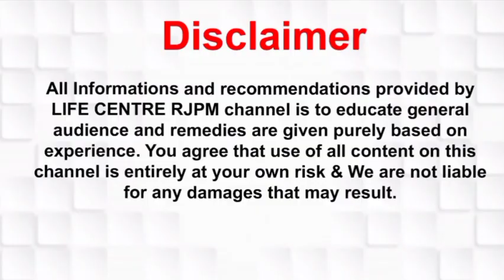புகைபழக்கத்தை அடியோடு மறக்க எளிய மலர் தீர்வு | How To Quit Smoking | Flower Medicine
தங்களுக்கான ஆலோசனை நேரத்தை தாங்கள் முதலில் பதிவு செய்து கொள்ள வேண்டும். நேரிலோ அல்லது தொலைபேசி வாயிலாகவோ நீங்கள் ஆலோசனை பெற்றுக் கொள்ளலாம்.

மேலும் கீழ்க்கண்ட சேவைகளை நாங்கள் வழங்குகிறோம்.. எந்த சேவையை நீங்கள் பெற விரும்புகிறீர்கள்?

1. Flower Remedy Consultation
    ( Over phone/ Direct )

2. Divine Healing (Direct /Distance)

3. Online classes
         -Flower remedy
         -Aromatherapy
         -psychosymbology
         - Chakral Healing
         - Divine Thanthric
         -Art of Money Attraction

4. Past Life Regression Therapy / Mind Regression Therapy

5. WhatsApp group
         - Inner World(Paid group)
         - Self Sculpting free group (only for ladies)

6. Business Healing/ Angel coding
 உங்களது அனைத்து விதமான பிரச்சனைகளுக்கு  மலர் மருந்துகள் மட்டுமல்லாது 🧚‍♀️🧚‍♂️குணமளிக்கும் தேவதையின் கோடிங் (Coding) ப்ரோக்ராம் செய்து கொடுக்கப்படும். இதில் குறிப்பிட்ட நாட்கள் கோடிங்கை பயிற்சி செய்து, நாம் நினைத்த காரியத்தை விரைவில் நடத்திக் கொள்ளலாம். ஒவ்வொரு நபருக்கும் ஒவ்வொரு பிரச்சினைகளுக்கும் ஏற்றார் போல் தனித்தனியாக மலர் மருந்துகளும் கோடிக்கும் செய்து தரப்படும்..

8. Body Care Products:

🧚‍♀️Silo Hair Density Oil
🧚‍♀️Silo Dandruff Care Oil
🧚‍♀️Silo Meni Thailam (for all type of Skin
     Infection)
🧚‍♀️Silo Herbal Bath Powder For Kids and
     Adults
🧚‍♀️Silo Herbal Hair Wash Powder

LIFE CENTRE RJPM
K. Sivashankari M.Sc.,(C/ psy) M.A.,(Astro)
Counseling psychologist Pranic Healer, Flower therapist.